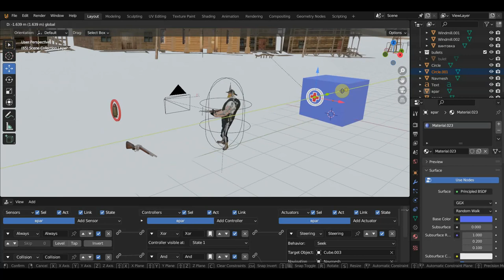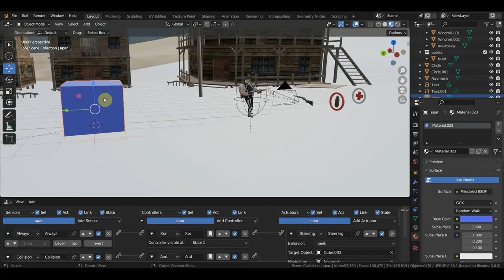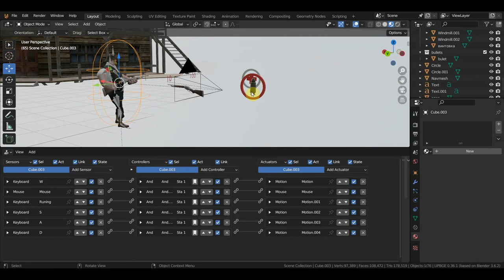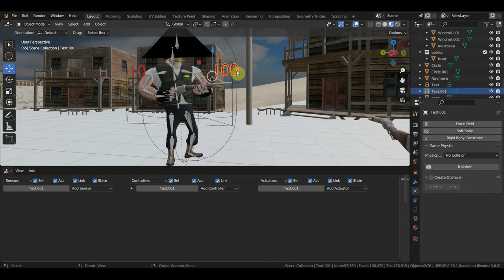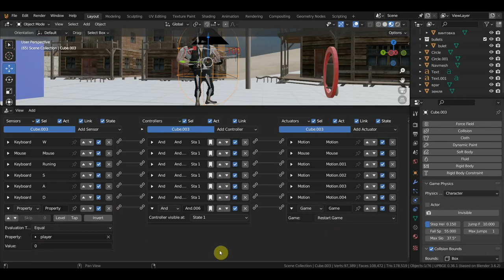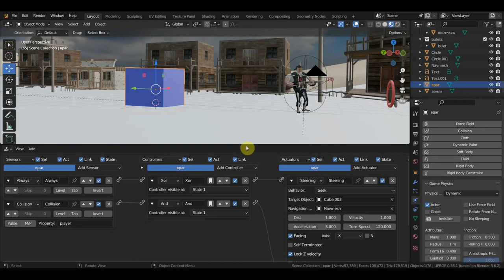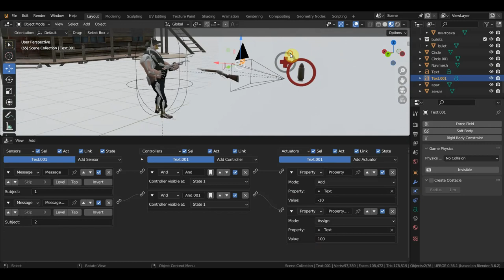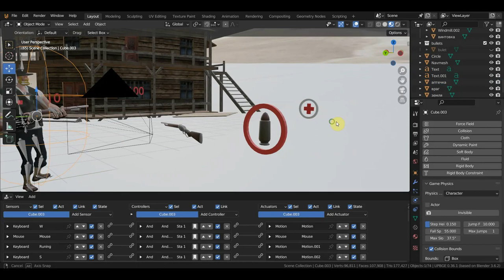UPBGE Настройка аптечки исчезновение и добавление жизни